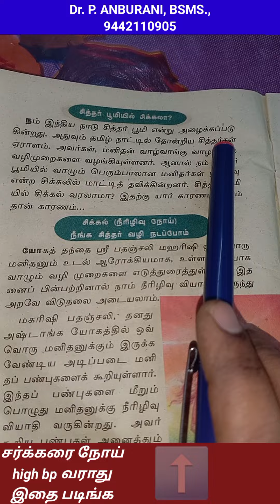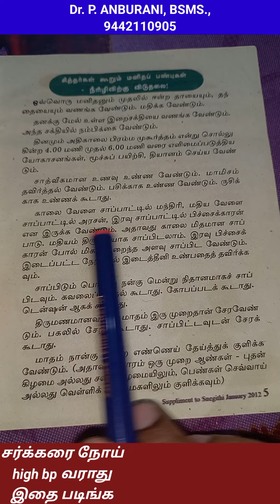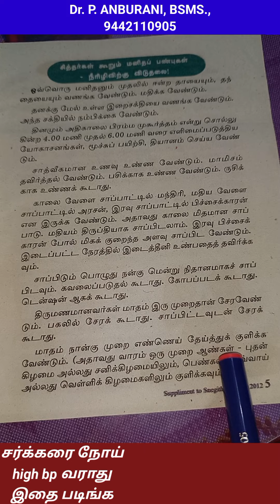சர்க்கரை நோய் உடனே குறைக்க வழிகள்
சர்க்கரை நோயாளிகளுக்கு சித்த மருத்துவம் சிறப்பான தீர்வு
சர்க்கரை நோயாளிகளுக்கு தீர்வு உண்டு
சர்க்கரை நோய் வரக் காரணம்
சித்தர்கள் அருளிய மருத்துவம் சிறப்பான மருத்துவம்.

Dr.P.ANBURANI  B.S.M.S
cure for all disease
stop diabetes